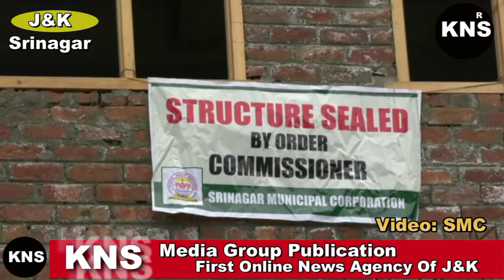A Structure At Batamaloo Bemina Was Sealed Today By ...........SMC.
A structure at Batamaloo Bemina was sealed today by SMC. The sealing was conducted by Enforcement wing of the Corporation headed by Chief Enforcement Officer. The structure as per building permission issued by SMC had to be constructed as three storied with attic particularly for residential use. However the Permittee/ violator has done major deviations in the sanctioned building permission and converted its residential use into commercial one. Therefore the structure was sealed down today